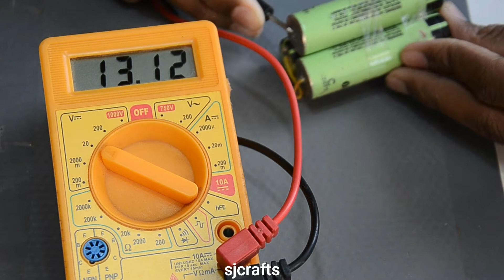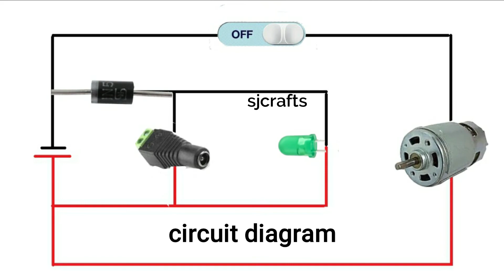dcmotar lifehack ll How to make mini fan at home ll lifehack ll dcmotar ll sjcrafts ll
SJCRAFTS In this channel i uplod a more intresting video of lifehack ,howtomake ,expriment , electrical & electronic crafts , science project , school project ,what is inside, Diy.

Top 5 video of my  channel sjcrafts :-
 1] dc motor lifehack ll How to make electric chakri ll electric firki ll patang fest ll sjcrafts
  2] dcmotar lifehack ll How to make mini fan at home ll lifehack ll dcmotar ll sjcrafts ll
   4]  How to make mini rechargeable table fan at home ll lifehack ll dcmotar ll sjcrafts ll

My gear :-
Camera :- Nikon D7000
Mobile :- realme C2

 Top 2 Awesome DC Motor lifehack || how to make dc motor fan || mini fan kaise banaye || dc fan ||